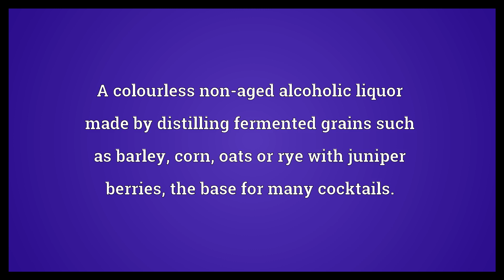Gin Meaning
Video shows what gin means. A colourless non-aged alcoholic liquor made by distilling fermented grains such as barley, corn, oats or rye with juniper berries; the base for many cocktails.. gin rummy. drawing the best card or combination of cards. gin synonyms: lubra.  Gin Meaning. How to pronounce, definition audio dictionary. How to say gin. Powered by MaryTTS, Wiktionary